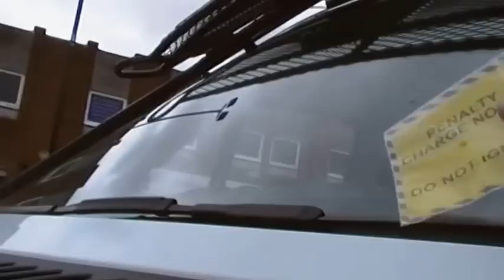Parking Tickets - Street Action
Looking back at the footage, I think the parking attendant is looking at times of purchase. He occasionally looks at his watch after looking at tickets.